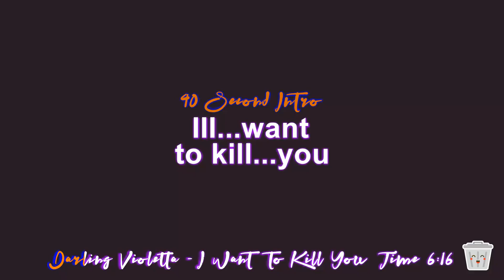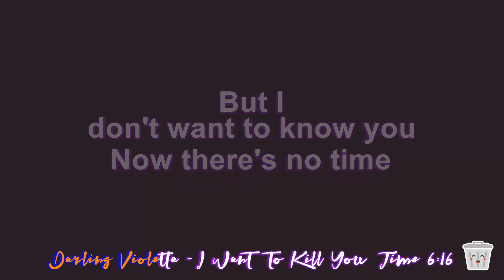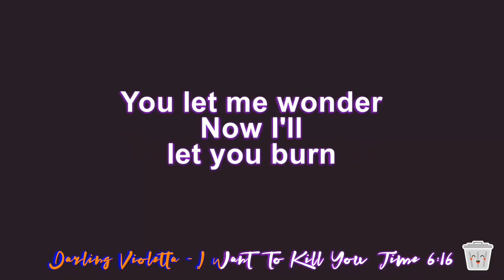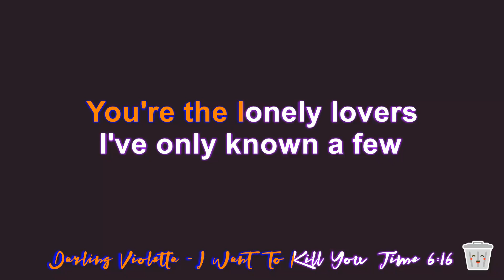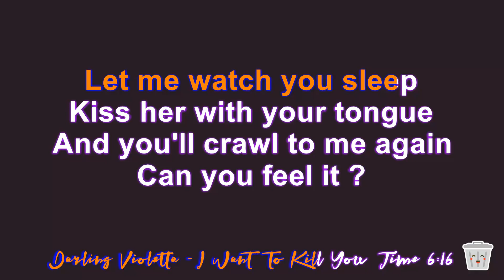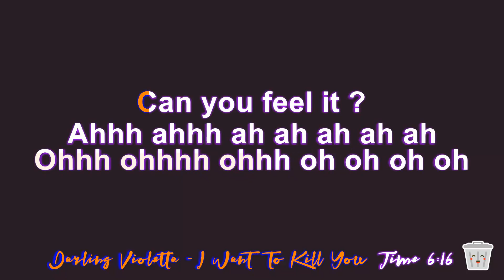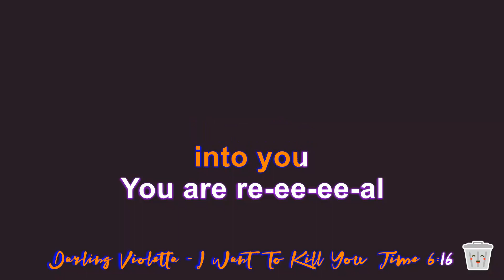Darling Violetta - I Want to Kill You (karaoke)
"I Want to Kill You" is a song by Darling Violetta, an alternative rock band known for their gothic and darkwave sound. The song appears on the soundtrack for the TV show "Angel," specifically on the album titled "Angel: Live Fast, Die Never," which was released in 2005.